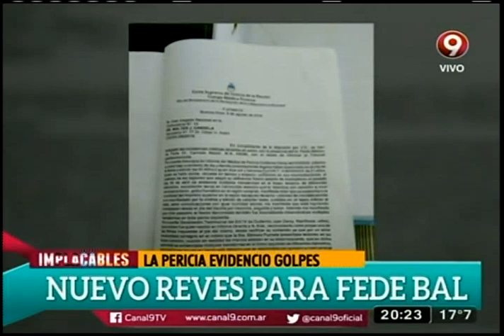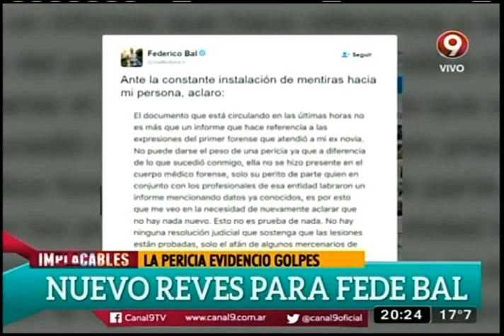Implacables: Programa del 13 de Agosto 2016